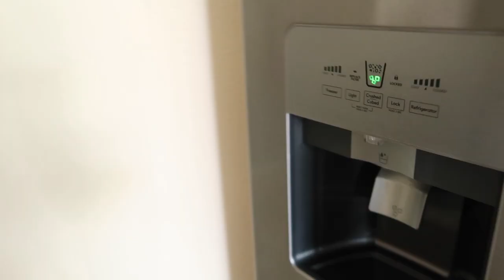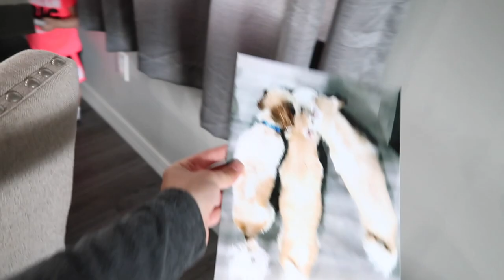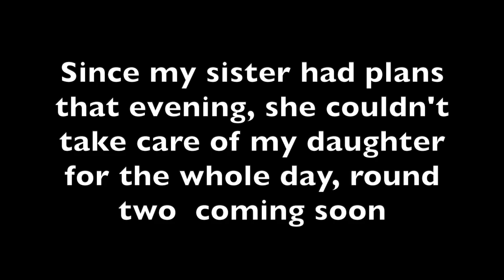The crib is built! (wait, who's pregnant?)